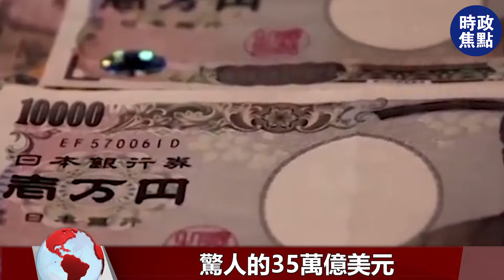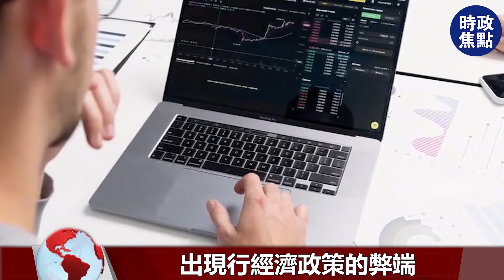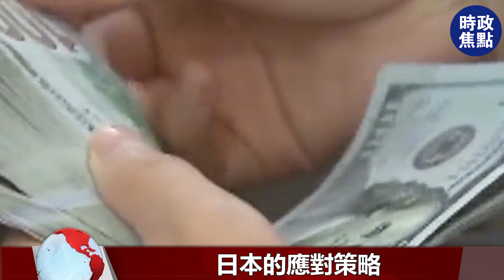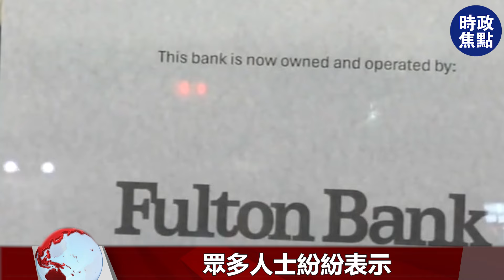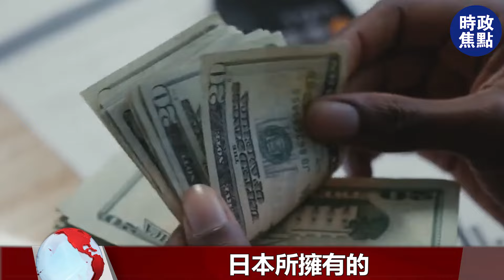美債總額又創紀錄！日本大舉拋售，岸田文雄提桶跑路，日本面臨兩大危機！| 時政焦點